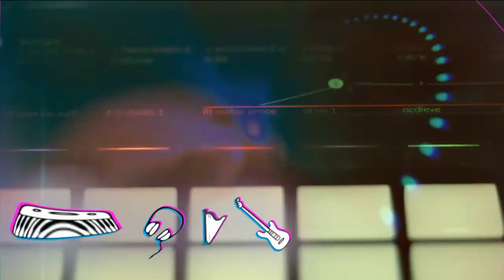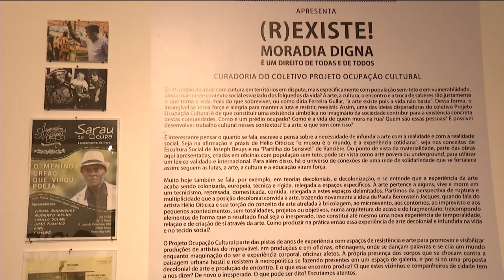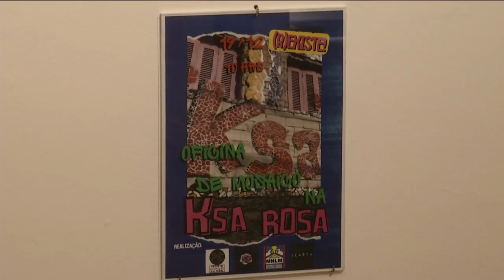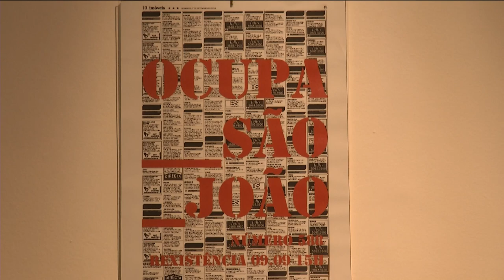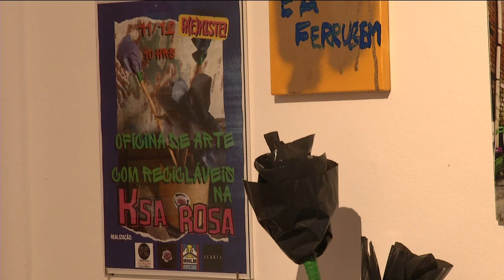Radar | TVE - Matheus Caster Trio - 17/01/2023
Olha aí o Radarzito dessa terça-feira!

⏩ Tem muito som e papo com @matheuscaster, que traz um folk brasileiro cheio de referências 🎸

⏩ Conferimos a mostra (R)Existe!, em cartaz na Galeria Ecarta 📺

Não vai perder, hein! Nessa terça, ao vivo, às 17h30, na @tvers.